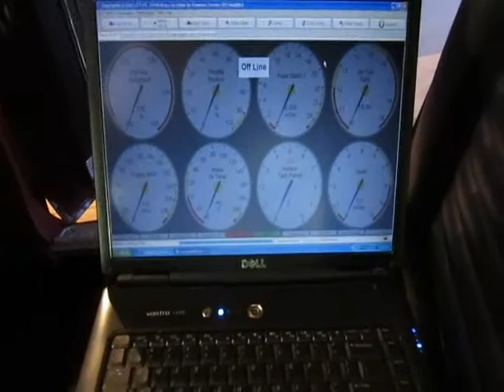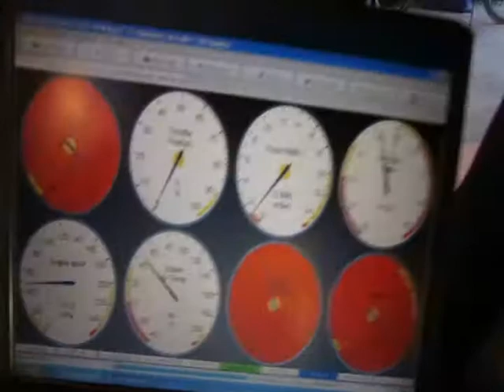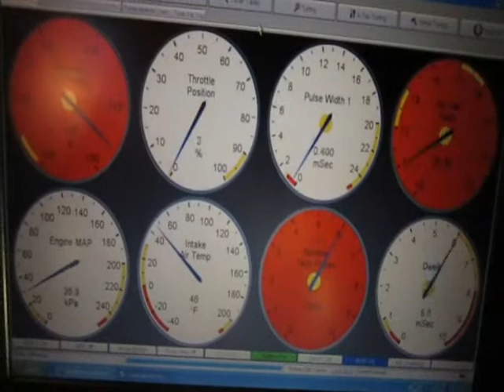64 Falcon Megasquirt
Adding a Megasquirt 2 Engine Controller to my 1964 Ford Falcon with a 5.0 and Holley Projection 670 cfm throttle body.